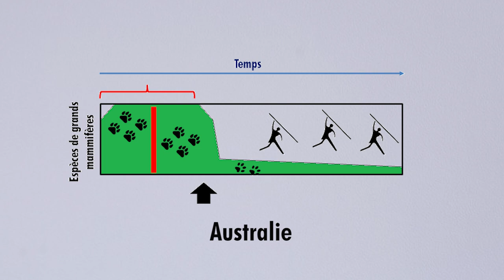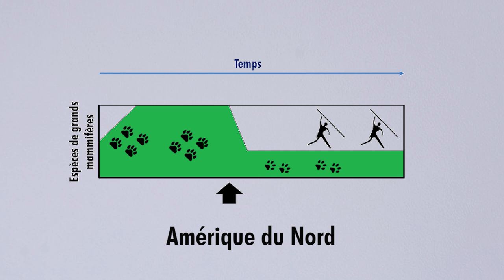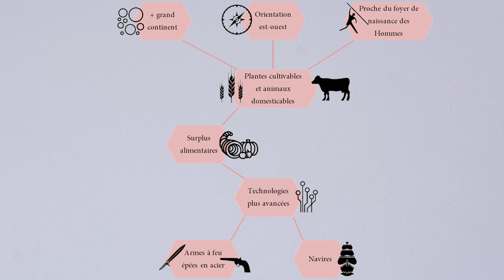#3. La révolution industrielle : pourquoi l'Europe ? (3/4)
Pourquoi y avait-il autant d'espèces de grands mammifères domesticables en Eurasie, et si peu sur les autres continents ?
Des éléments de réponse dans cette nouvelle vidéo.

Les sources pour ces vidéos sont les suivantes (3 livres passionnants dont je vous recommande la lecture !) :
- "De l'inégalité parmi les sociétés" de Jared Diamond
- "Le secret de l'occident" de David Cosanday
- "Sapiens : Une brève histoire de l'humanité" de Yuval Noah Harari.